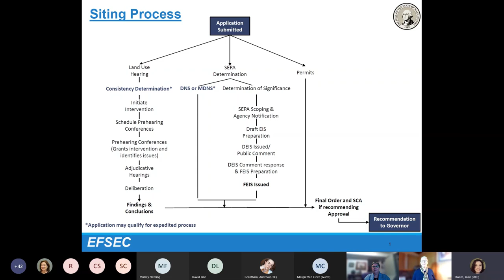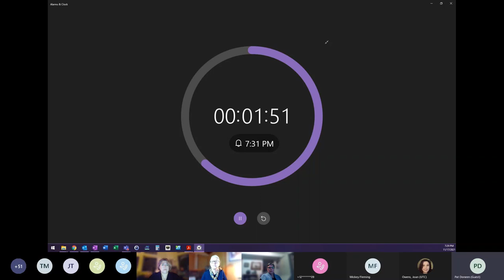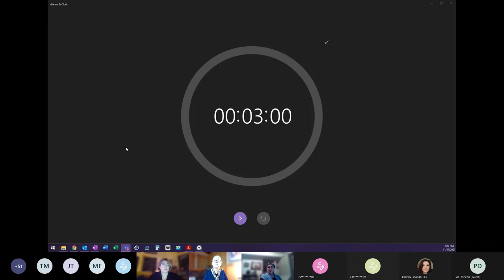November 17, 2021 Badger Mountain Land Use Hearing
November  17, 2021 Badger Mountain Solar Project Land Use Hearing